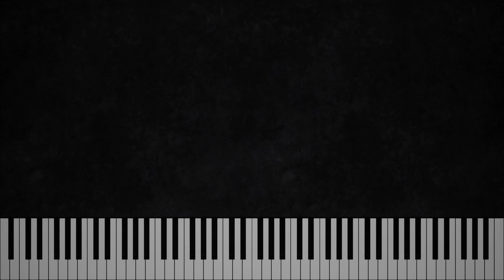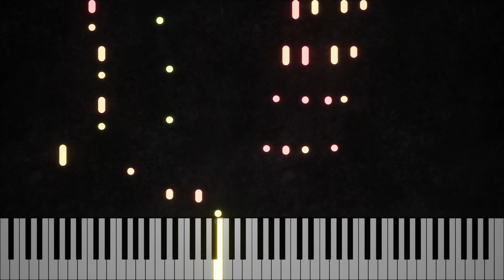Come, Thou Almighty King - Hymns on the Piano - Day 11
Words: Unknown